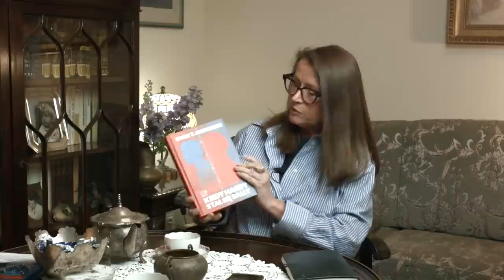Prawo ● Medycyna ● Tęczowa fantastyka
☞Waldemar Krysiak: Kolejne zakazy transowania dzieci. Transaktywiści odpowiadają obroną pedofilii

☞ Transaktywistka: Zaprasza się nas jako atrakcję, okoliczność, która przydarza się osobom cis

👉 A może masz kredyt gotówkowy lub samochodowy❓

Odezwij się do nas. Sprawdź, czy upadłość konsumencka jest dla Ciebie rozwiązaniem.